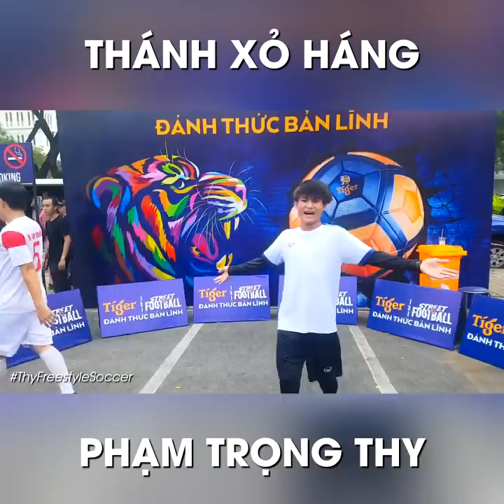Thánh Xỏ Háng THY FREESTYLE thi đấu BÓNG ĐÁ ĐƯỜNG PHỐ PANNA 1vs1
Thánh Xỏ Háng PHẠM TRỌNG THY thi đấu BÓNG ĐÁ ĐƯỜNG PHỐ PANNA 1vs1 | THY FREESTYLE SOCCER